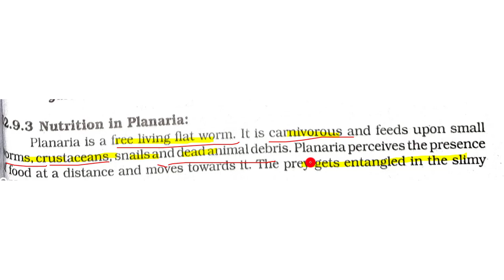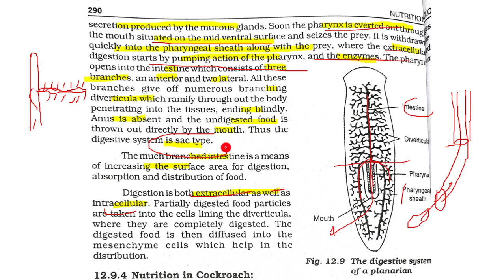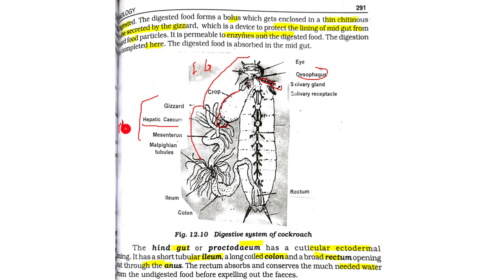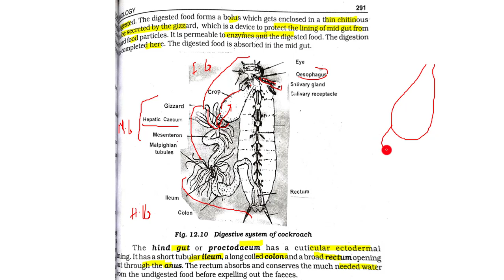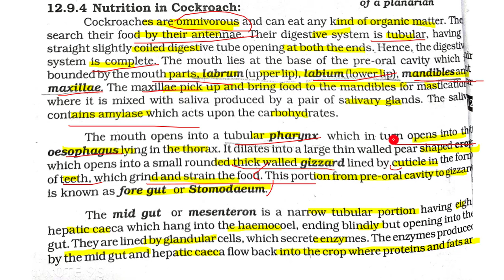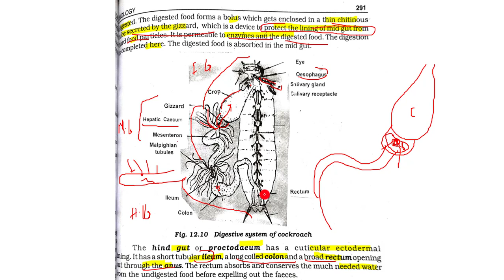12.7 -NUTRITION IN PLANARIA AND COCKROACH || CHAPTER 12 NUTRITION || FIRST YEAR BIOLOGY